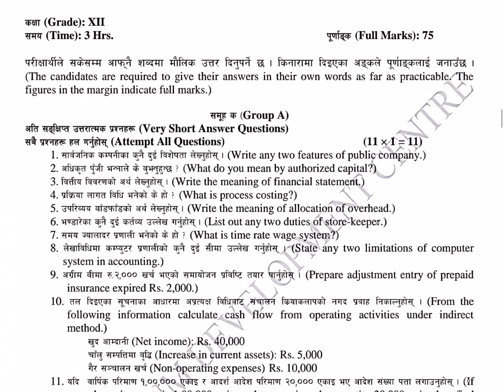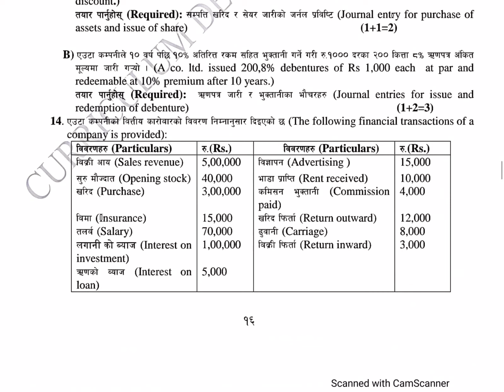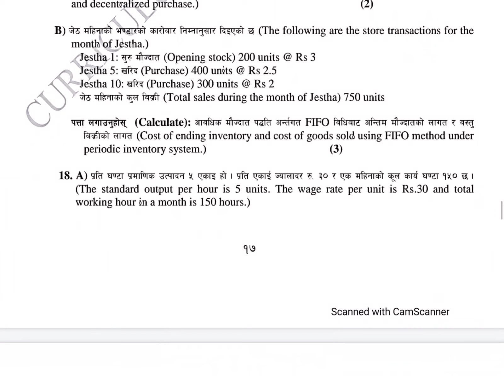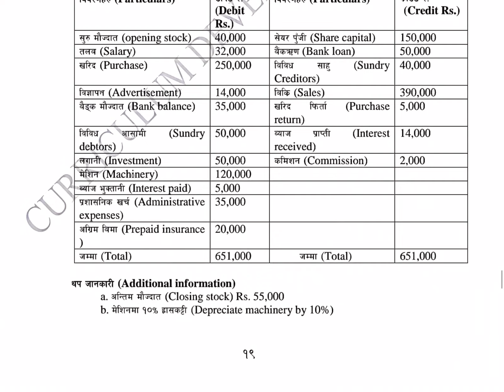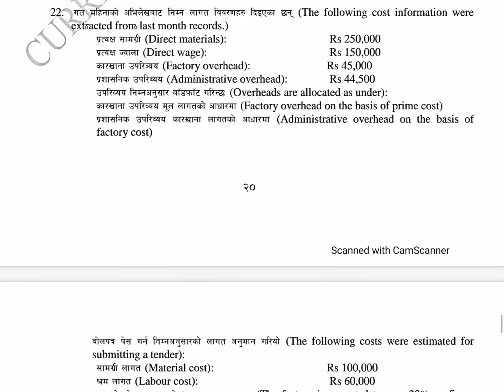Class 12 Principles of Accounting Sample Model With Specifications Grid According to CDC